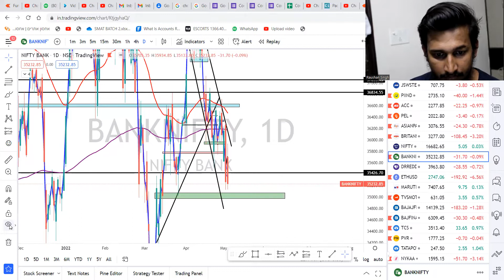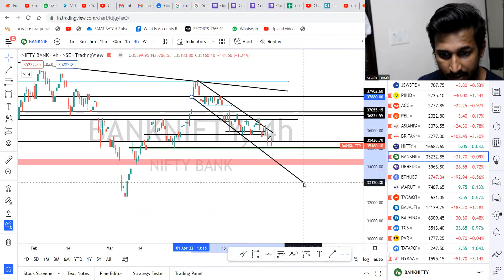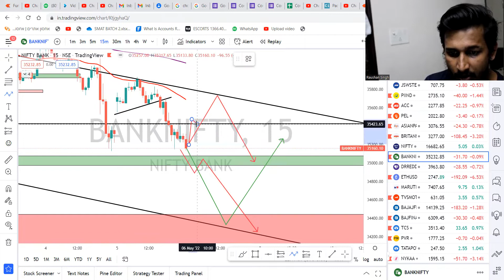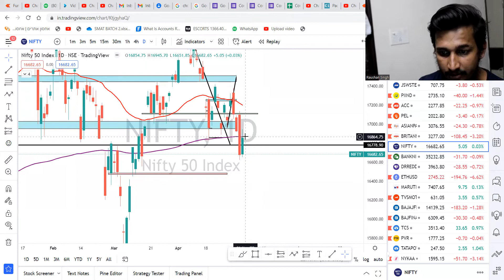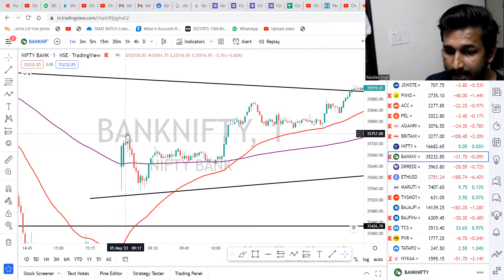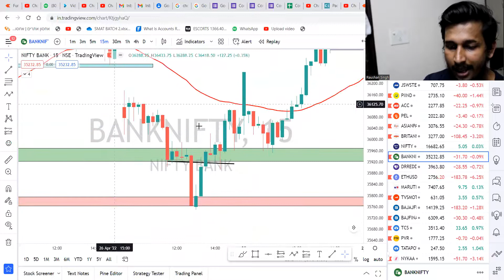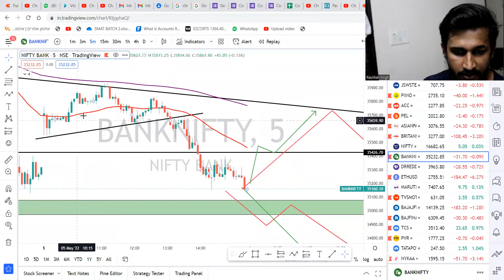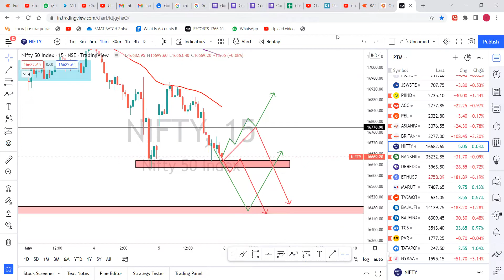BANK NIFTY AND NIFTY 50 ANALYSIS II 06/05/2022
Watch this video to understand how to take the trade on 2ND MAY 2022.

The intention behind this recording is to make you understand the process of trading. Please do your own analysis before taking any trade. The channel won't be responsible for any kind of loss incurred

DM us to learn trading at just Rs 33 per Day